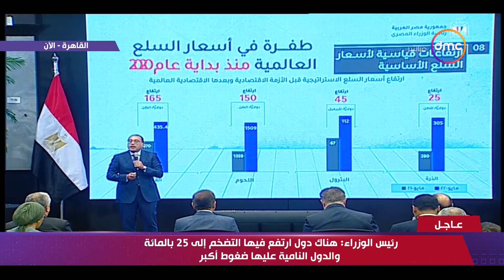تغطية خاصة - رئيس الوزراء: سعر طن القمح ارتفع من 270 دولار العام الماضي إلى 430 دولار